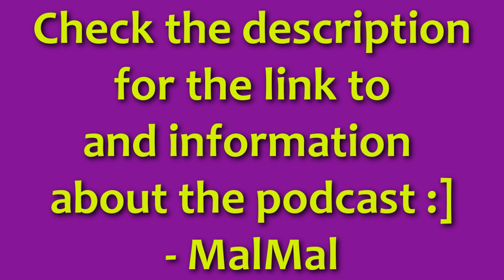Very Important Reminder!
The podcast will be on at 11pm EST and the link to the podcast is: